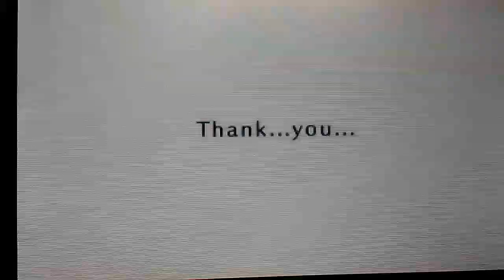((SPOILERS!!!)) Miitopia: Ending: Harsh Punishment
I haven't really seen this ending on YouTube too much, so here it is. Sorry about the screen looking weird, my 2ds' screen pretty much always appears like that on camera.

Miitopia Ending: Breaking the Dark Curse